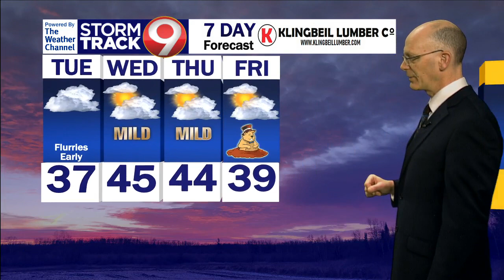Morning Weather January 30th 2024